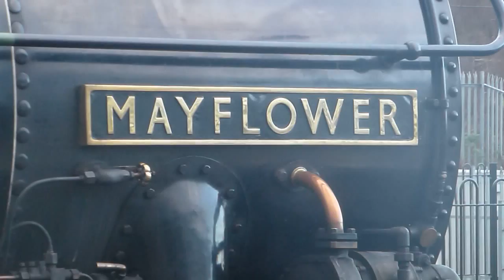61306 Mayflower arriving and leaving Milton Keynes Station 21 Nov 2015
steam locomotive, British railway, pulling 12 coaches and a very strong north wind.